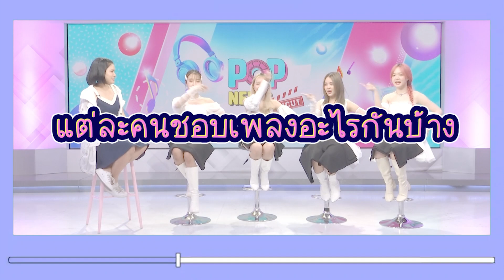ผลัดกันเต้น Relay Dance กับ 4 สาว "PRETZELLE" ถึงจะดูงงๆ แต่ยังคงความน่ารัก | POPNEWS Uncut EP.13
4สาว "PRETZELLE" อุ๋มอิ๋ม , เกรซ , อิ๊น และ ไอซ์ กับภารกิจ RelayDance ผลัดกันเต้น ถ้ามันคือเรื่องจริงChallenge และ 36วินาทีในการโปรโมทแบบโจทย์พูดคนละคำ ทั้งขำทั้งน่ารัก